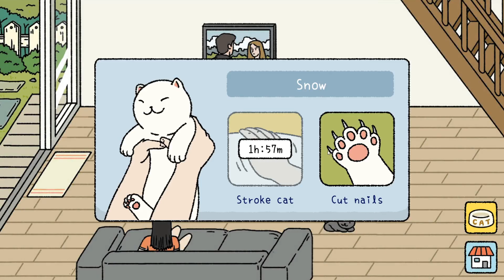Adorable Home Gameplay - Gather some love and continue furnishing your home!!!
Welcome and have a nice day !  _(:3｣∠)_

You and your partner have just moved to a new home in the suburbs with your furry companion, an adorable cat named Snow. What to do first? Let's clean up so you can start decorating!

There's a couch, a table and a TV stand but not much else. What's missing here?! Oh... silly me, a TV of course. Let's buy that first!

But we can't just watch TV all day. Your partner needs to work and you have important chores around the house to do. Be sure to prepare meals for your partner and feed your kitty (or multiple, kitties as the case may be) to earn love.

Use that love to buy more furniture, decorations, and yes... more CATS for your house to make it utterly adorable! The more cats you have, the more adorable moments you'll get. Capture them in snapshots with your retro camera and collect them all in your photo album.

Really enjoying the game?!? Gather enough love and unlock new areas like the Garden where you can gather love from woodland creatures that come to visit your adorable home.

Adorable Home is a passive and relaxing experience. Come back and check in on the game every couple hours to see something new, gather some love, and continue furnishing your home.